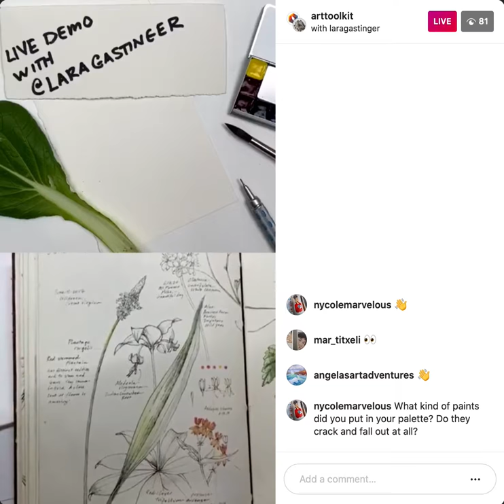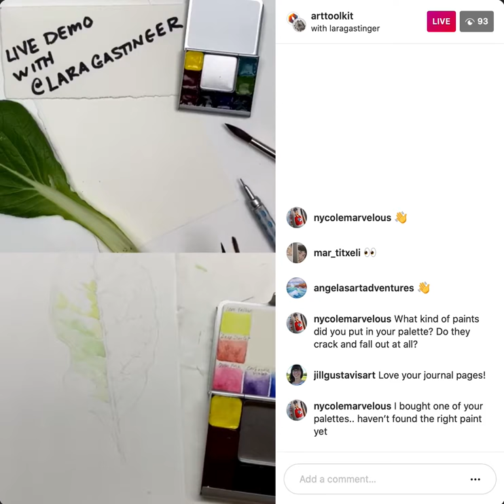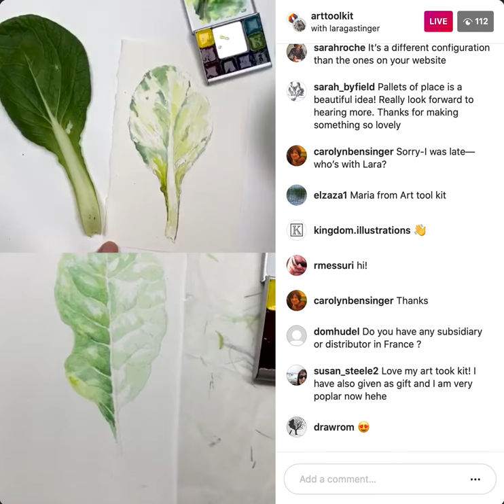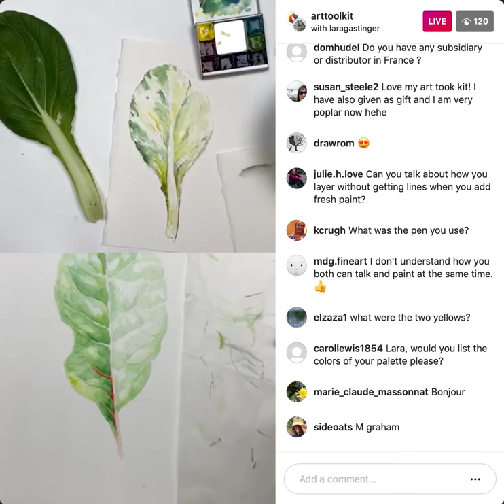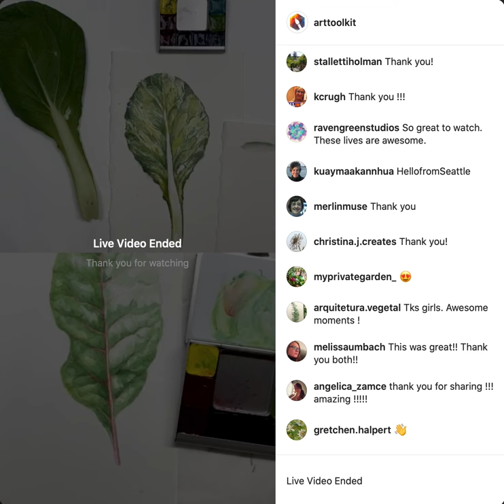Live with Lara Gastinger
Botanical illustrator Lara Gastinger joined us for a live demo, June 19th, 2020.⠀
Lara Call Gastinger is the chief illustrator for the published Flora of Virginia, a botanical reference manual containing 1300 of her original illustrations. I love how she manages to create paintings expressing her love for these plants with a high level of detail.⁠⠀
She shared her favorite tools and techniques with us while we explored painting the textures and colors of salad greens.  🌿💚⁠